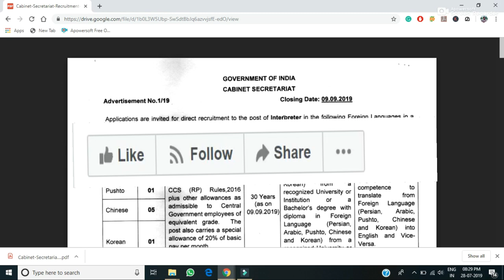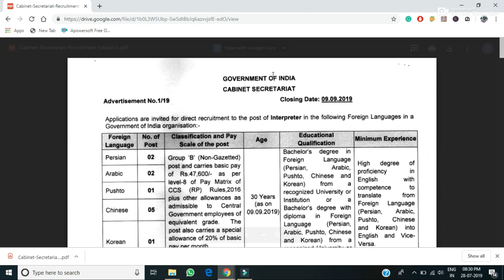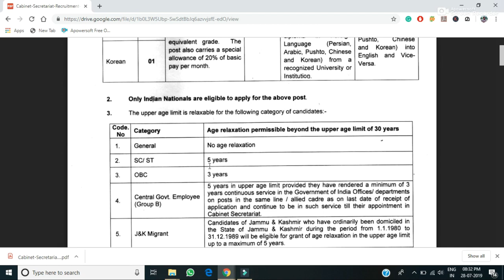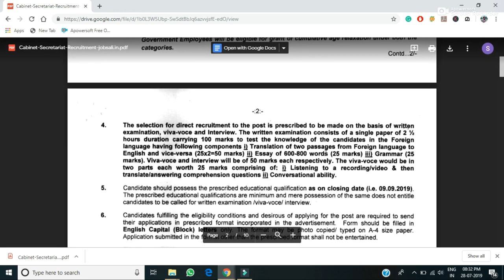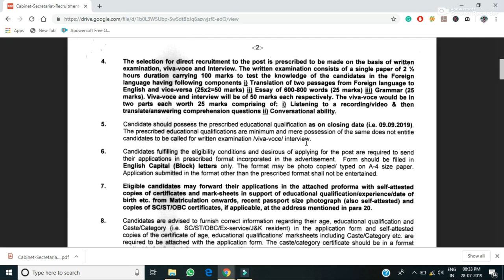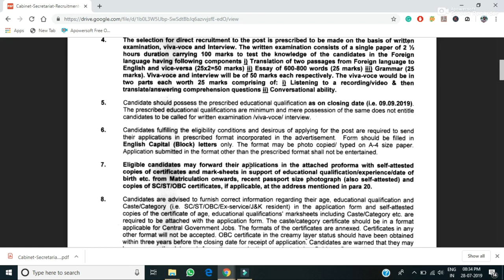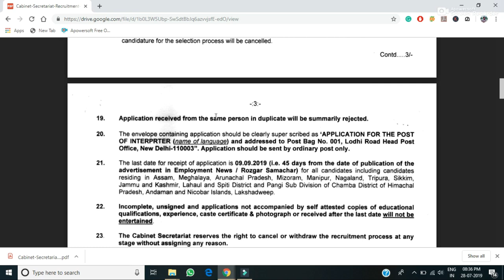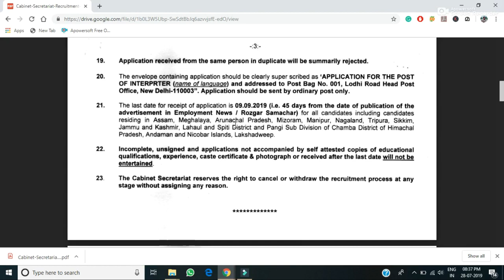Cabinet Secretariat Jobs notification 2019 - Interpreter Jobs details in English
Get details of the latest Cabinet Secretariat Jobs notification issued for the post of Interpreter. Download application form